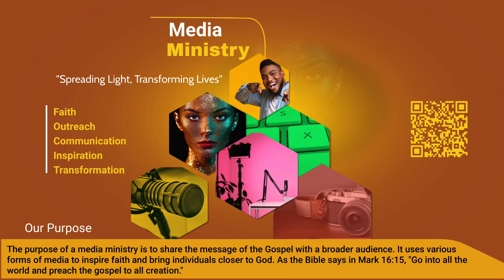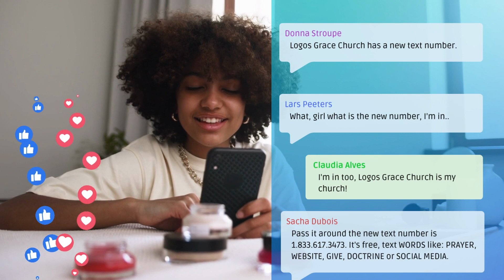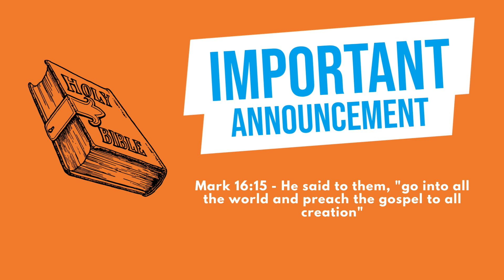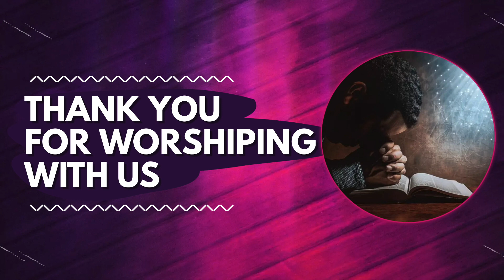Sunday Worship | Using Our Platforms for God's Purposes | Elder Charles Barksdale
This morning's sermon, "Using Our Platforms for God's Purpose," focused on Esther 4:14-17. The passage highlights Esther's courage in using her position as queen to save her people. The sermon emphasized the importance of recognizing and utilizing the platforms God has given us, embracing our responsibility to advocate for justice, and trusting in God's guidance. By leveraging our influence for God's purpose, we can make a significant impact in the world.

Thank you for joining us for our online worship experience! Do us a favor and don’t worship alone - share this broadcast with at least 3 of your family and friends. If you’d like to learn more about our ministry, please visit us

Message: "Using Our Platforms for God's Purposes"
Scripture: Esther 4:14-17 (ESV)
Speaker: Elder Charles Barksdale

How can we pray with you? Leave a comment or email your prayer request to us

You have an appointment with destiny! You've gone as far as you can without Jesus.

Whether you’re accepting Christ for the first time or looking for a new church home, we’re happy you came!

Text to Connect: 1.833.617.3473 - prayer, sermons, give or website.